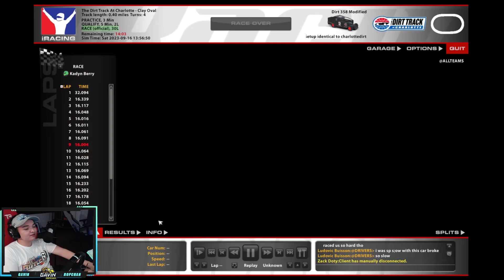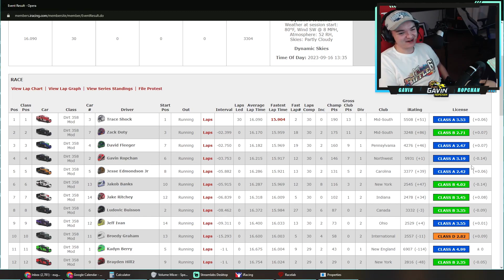358 Modified - Charlotte Dirt - iRacing Dirt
PLEASE READ

My Setup Links:
VR Headset
PC Case
PC Specs:
AMD Ryzen 7 3800x
32GB Ram
3080TI - Nothin'
2TB HD
1.25TB SSD
0:00 - Intro
0:27 - Qualifying
1:35 - Main Event
10:27 - Checkered Flag
11:24 - Replay & Wrecks
13:06 - Results